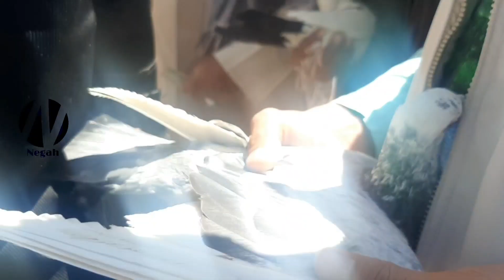جمعه بازار کوچه کاه فروشی یک